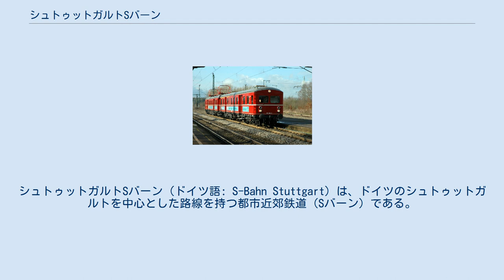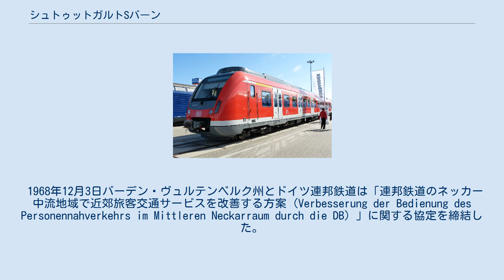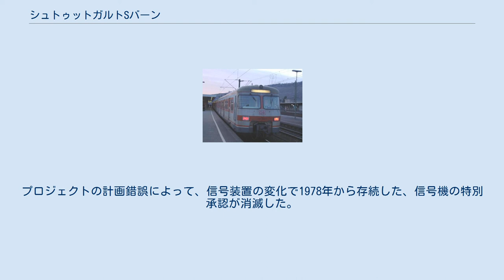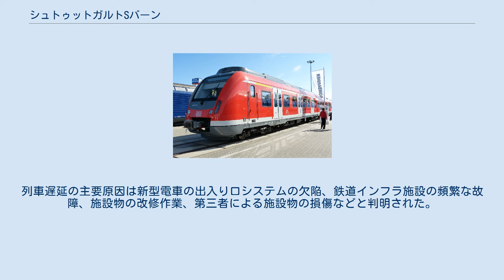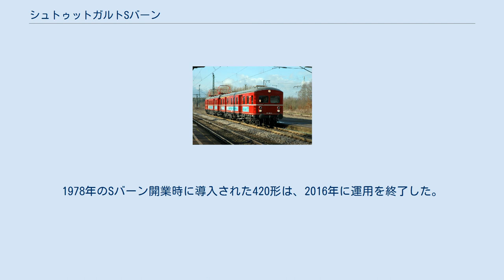シュトゥットガルトSバーン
シュトゥットガルトSバーン（ドイツ語: S-Bahn Stuttgart）は、ドイツのシュトゥットガルトを中心とした路線を持つ都市近郊鉄道（Sバーン）である。
路線網はシュトゥットガルトを中心にベーブリンゲン、エスリンゲン、ルートヴィヒスブルク、レムス＝ムル郡へと広がる。
 1933年に運行開始した近郊電車網を発展させる形で整備されている。
1971年に市街地へ乗り入れる地下線の建設が開始され、1978年の地下線開通によりSバーンとして開業した。
 各系統がシュトゥットガルト中央駅から中心部を東西方向に連絡する地下線を経由する。
中央駅の地上ホームは北東方向からのみ発着可能な頭端式ホームであり、Sバーンはこの地下に通過式のホームを設置して中心部へ乗り入れている。
この路線形態はミュンヘンSバーンやライン＝マインSバーンでも採用されている。
 各系統の運行形態は閑散時30分間隔、ラッシュ時15分間隔となる。
S3系統はシュトゥットガルト空港へ乗り入れ、S1、S2、S3の各系統がシュトゥットガルト大学のファイインゲン・キャンパスへの最寄り駅を経由している。
 S11系通はS1の分割路線で、運行区間はシュトゥットガルト・ネッカー公園 - ヘレンベルク間である。
この特別列車はメルセデス＝ベンツ・アレーナでVfBシュトゥットガルトのホームゲームが行う時に運行される。
 Sバーン開業前に使用されたET65形電車 シュトゥットガルト都市圏で電車を一定間隔で運行する通勤列車システムを定着する為に、1931年までシュトゥットガルト - エスリンゲン (ネッカー) 区間及びシュトゥットガルト - ルトヴィヒスブルク区間は複々線で改修され、その内二つの線路は通勤列車用だった。
1933年5月15日遠距離列車線路及び通勤列車線路で電化が完了した。
同年、ヴュルテンベルク王立鉄道の中央線に当たる、エッスリンゲン - シュトゥットガルト - ルードヴィヒスブルク区間で自体開発されたET65形電車 (のちの465形) が投入された。
2次大戦の終戦以後別の通勤列車系統が加えられ、終着駅は中央駅の地上乗降場だった。
通勤列車の運営は1978年9月30日まで保たれて、その時点でエッスリンゲン - シュトゥットガルト - ルードヴィヒスブルク区間は20分の運行間隔で運営された。
 1930年にシュトゥットガルト市内中心部の地下線路の建設が最初に提案された。
この計画案は2次大戦の終戦以後固められた。
1920年代に中央駅が現在位置へ移転されたので、中央駅と市内の有利な連結の為にシティートンネル建設が計画された。
その直後、ゴイ線との連結線敷設計画も受けられた。
1960年代末から二つの計画案にSバーンの名がつけられた。
一部の路面電車が地下鉄に転換された後で、Sバーンは市外の交通主要を優先的に満足せねばならなかった。
それでバート・カンシュタット - ヴァイブリンゲン区間とルートヴィヒスブルク - ビーティクハイム区間は複々線で改修された。
 1950年ドイツ連邦鉄道の本部 (Hauptverwaltung der Deutschen Bundesbahn、HDB) はシュトゥットガルト鉄道管理局 (Bundesbahndirektion Stuttgart) へSバーンの一般計画を依頼した。
1955年鉄道管理局は本部へ最初の調査結果を提出して、1964年12月、市内線建設の提案は交通・土木・システム運営部門の調査結論としてHDBに出された。
それでシュトゥットガルト鉄道管理局は市内線建設のプロジェクトを受注した。
 1968年12月3日バーデン・ヴュルテンベルク州とドイツ連邦鉄道は「連邦鉄道のネッカー中流地域で近郊旅客交通サービスを改善する方案 (Verbesserung der Bedienung des Personennahverkehrs im Mittleren Neckarraum durch die DB) 」に関する協定を締結した。
その協定には中央駅 - ファイヒンゲン区間及び空港連結路線がそれぞれ企画された。
土木工事費用の50%を連邦政府が、30%をバーデン・ヴュルテンベルク州が、残りの費用をシュトゥットガルト市と係る地方行政区域が負担することになった。
 1971年中央駅とシュヴァープ街区間のトンネル区間のトンネル工事に関する最初の契約は締結された。
同年7月、当時交通相のレーバ...